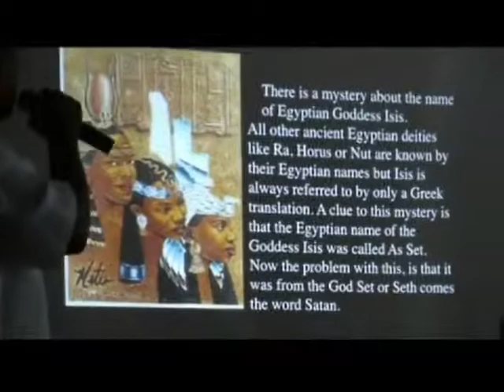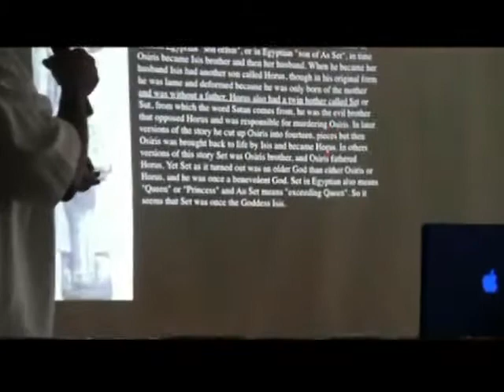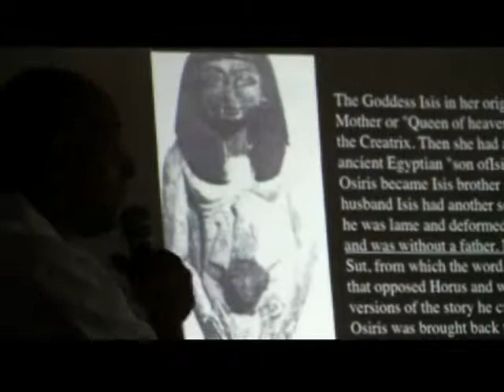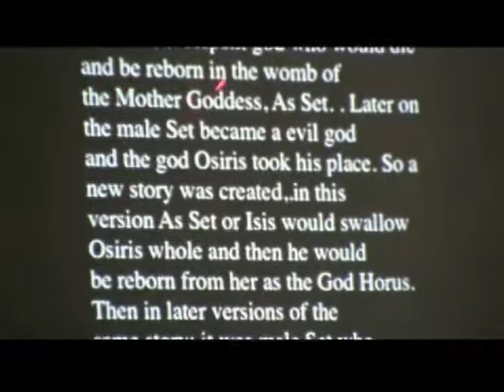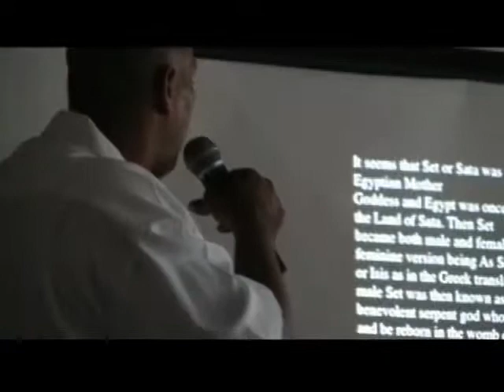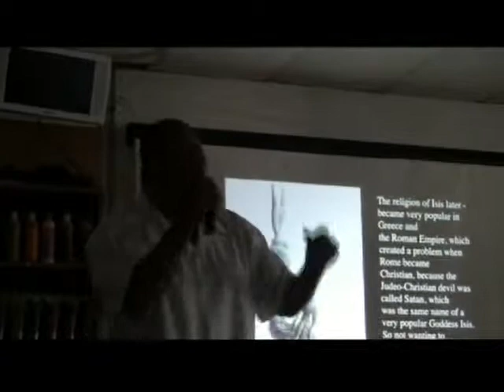Natural Tahuti speakin on Aset(Isis)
Natural Tahuti speaks on mythological origin of the Devil.
In this segment Tahuti Speaks on ASET(Isis)